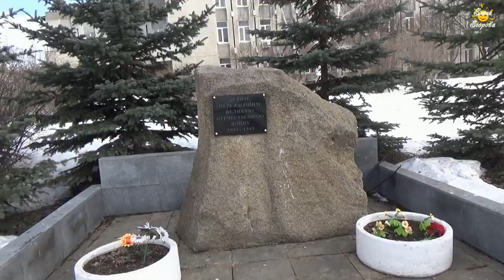Первый день в Алапаевске - 25 марта, приглашаю на прогулку. .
Добрый день мои дорогие зрители. Приглашаю на свой канал в YouTube
Путешествуй вместе со мной по России. Группа - "С КАМЕРОЙ ПО РОССИИ"